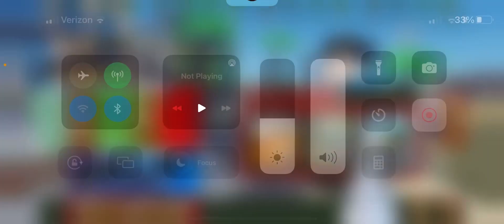Arsenal Roblox pt:1